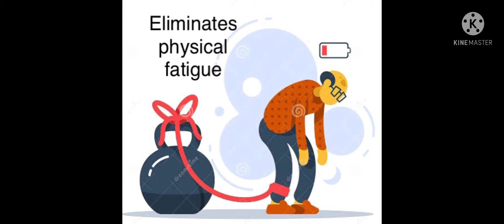Salem channa Rice